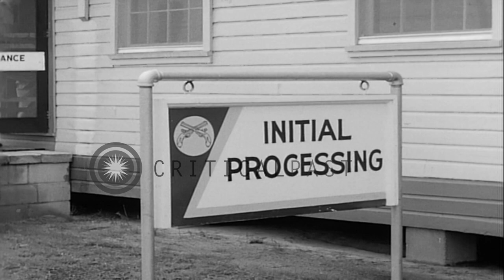MP trainees receive training and practice judo, shooting and are instructed at Fo...HD Stock Footage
MP trainees receive training and practice judo, shooting and are instructed at Fort Gordon in Georgia, United States.

Activities of the US Army Military Police at Fort Gordon in Georgia, United States. Military Police (MP) trainees stand at attention with their duffel bags. One candidate is instructed to break ranks and enter a nearby building for an interview. Signs: 'Initial processing', 'Station 7, Interview'. The soldier enters a room, salutes an officer and sits. Soldiers stand at attention and march on a road led by a soldier carrying an unknown flag. A band of military police play musical instruments. MPs practice shooting at a firing range. They practice judo and drive jeeps on narrow paths with obstacles. The MPs are seated in a class room and are instructed by an officer. Location: Georgia United States. Date:  1962.

57,000+ broadcast-quality historic clips for immediate download.